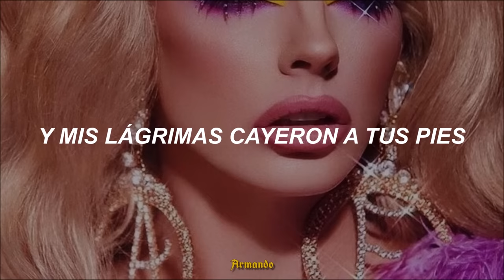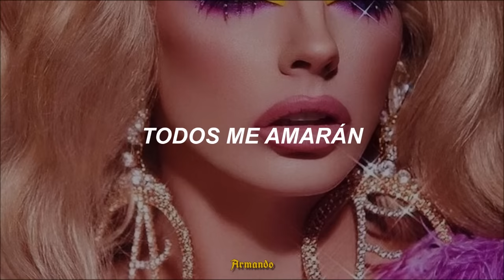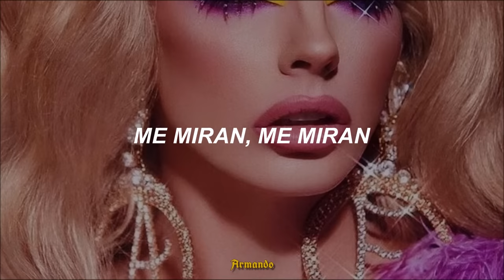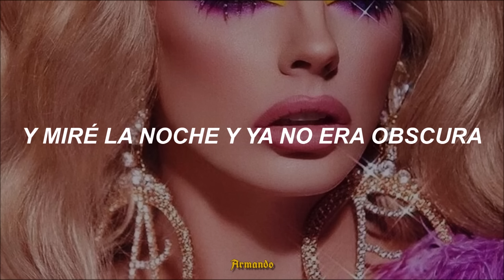Gloria Trevi — Todos Me Miran [Letra]